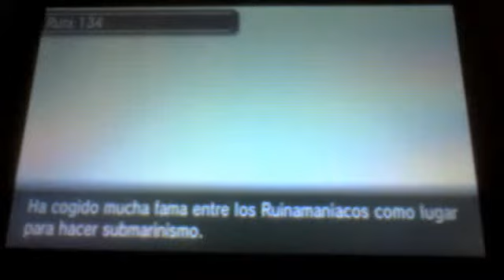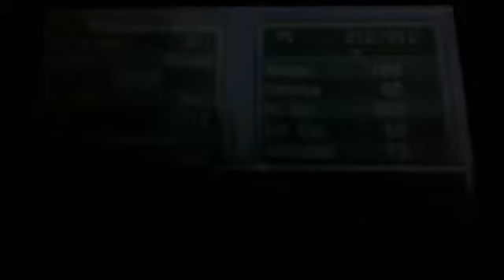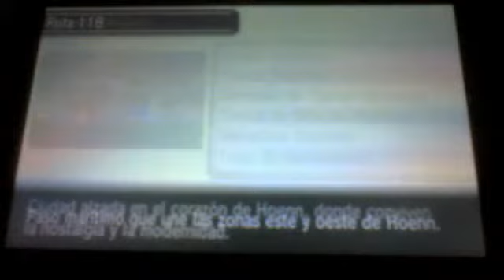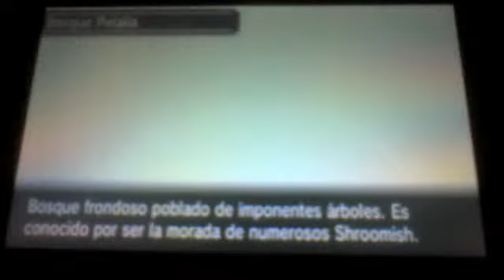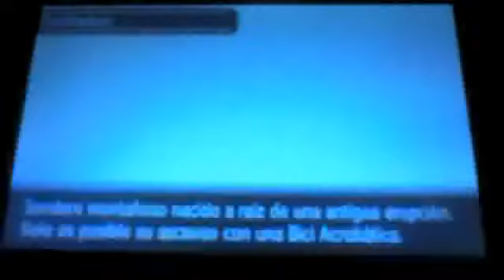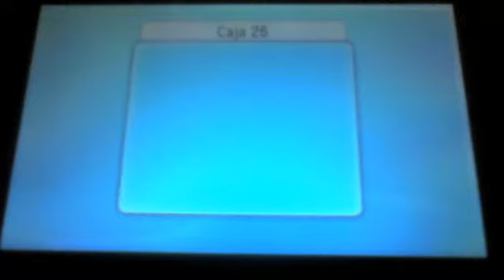Guía Pokémon Zafiro Alfa 70:¡Ciudad Colosalia, Megapiedras, objetos piedras y MTs!